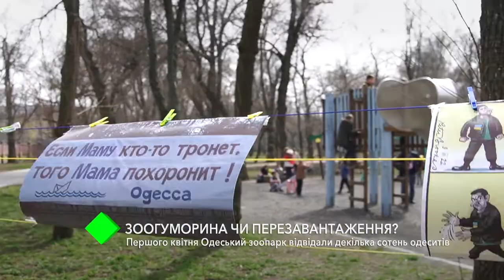Зоогуморина чи перезавантаження? Першого квітня Одеській зоопарк відвідали кілька сотень одеситів